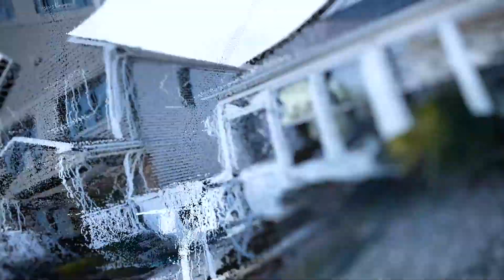HOMES In North Wildwood For $150K - $300K | Moving To North Wildwood New Jersey | New Jersey Living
We are a group of realtors based on the South Jerse Shore, ready to work for you, and answer your questions!

Looking to sell your Jersey Shore home?

Chris & Joe Ferzoco | The Ferzoco Group
Keller Williams Realty - Jersey Shore